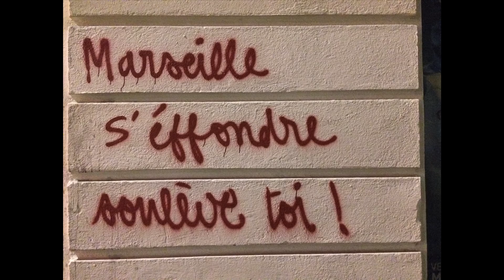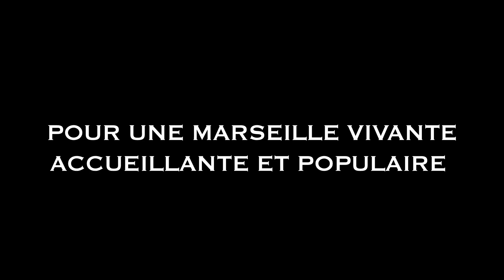Keny Arkana - Tous les enfants de Marseille (Vidéo)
Le 5 novembre 2018, Marseille et Noailles ont connu un drame qui a causé la mort de 8 de nos voisin·es. Quelques semaines plus tard, la répression policière des manifestations populaires a causé la mort de Zyneb, le 2 décembre.

La colère ne s'est pas apaisée, loin de là. Plus de 2000 personnes ont été délogé·es depuis, aggravant la crise que connait Marseille depuis 3 mois.
L'assemblée des délogé·es et ses soutiens appellent à une nouvelle marche en soutien aux délogé·es actuel·les et futur·es, pour des logements dignes et le droit à la ville, pour obtenir vérité & justice pour les victimes.
RDV le 2 février, 14h, au Cours Julien.

Montage : la Rabia del Pueblo
Images : Marga - Stéphanie - Claudia - Keny

Facebook : Collectif du 5 novembre - Noailles en colère

N'hésitez pas à venir à nos permanences au Molotov (place Paul Cézanne) les lundis de 18 à 20h et les mardis de 14 à 17h si vous avez été délogé·e et si vous avez besoin de soutien, de parler, d'agir.